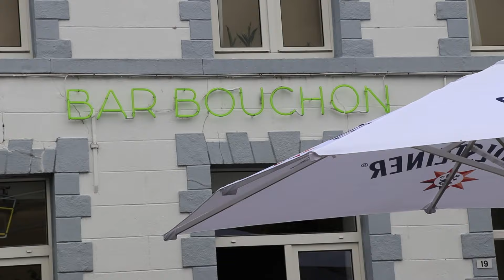Peer Speelt 2024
🎲 Welkom in het hart van Belgisch Limburg waar het unieke spellenevenement "Peer Speelt" tot leven komt! 🌟 Duik mee in deze korte sfeervideo en ervaar de bijzondere combinatie van gezellige horeca en spannende bord- en kaartspellen. Van de nostalgische volksspelen op het marktplein tot de nieuwste spellen gepresenteerd door gepassioneerde ontwikkelaars, Peer biedt het allemaal.

Ontdek hoe lokale cafés transformeren tot speelzalen waar families en vrienden samenkomen voor een dag vol plezier. Van de levendige tweedehands spelletjesmarkt bij Jongerencentrum de Bak tot de expertdemonstraties van nieuwe titels bij bekende speluitgevers.